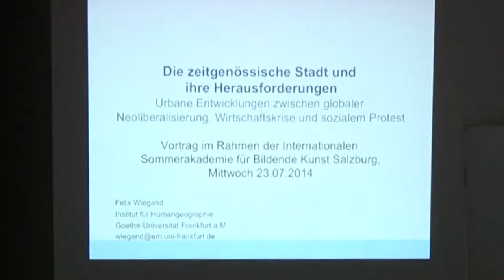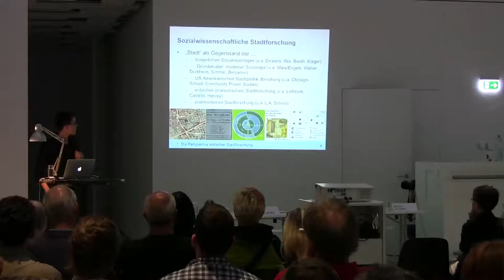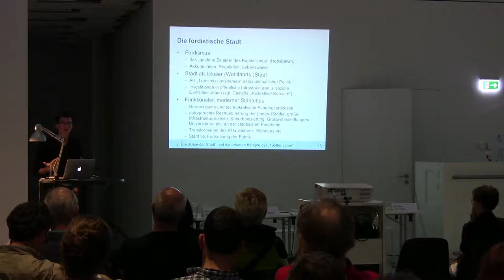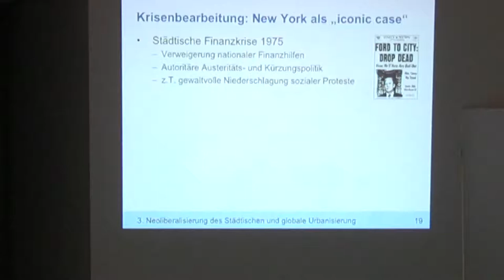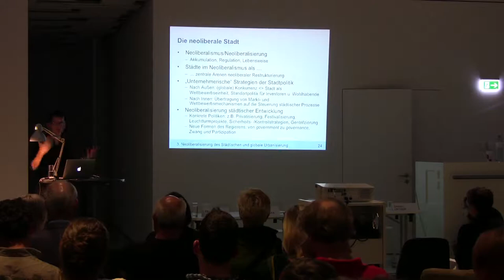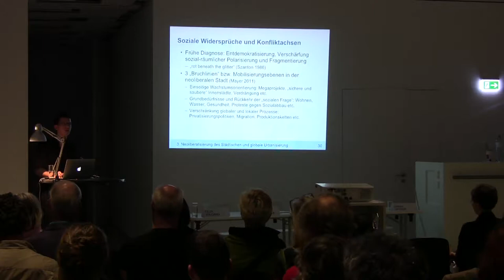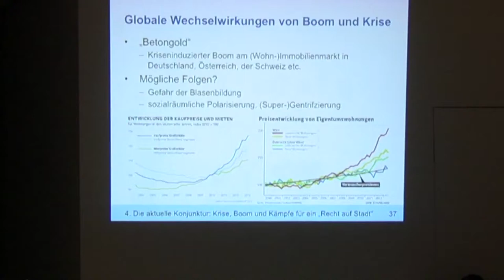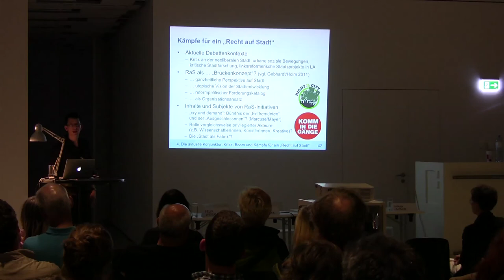Vortrag FELIX WIEGAND. Die zeitgenössische Stadt und ihre Herausforderungen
Die zeitgenössische Stadt und ihre Herausforderungen. Urbane Entwicklungen zwischen globaler Neoliberalisierung, Wirtschaftskrise und sozialem Protest.
Vortrag von Felix Wiegand am 23. Juli 2014 in der Stadtgalerie Lehen, Salzburg.

Im Rahmen der Vortragsreihe "STÄDTE - Räume für Kunst, Politik, Leben..." im öffentlichen Veranstaltungsprogramm der Internationalen Sommerakademie für Bildende Kunst Salzburg.

Die Aufwertung ehemals alternativer Stadtviertel und die Ausbreitung von glitzernden Hochhausfassaden, Luxusboutiquen und exklusiven Eigentumswohnungen in den Innenstädten der Metropolen, umfangreiche Urbanisierungsprozesse in den aufsteigenden Schwellenländern, Leerstand und Bauruinen als Zeichen von geplatzten Immobilienblasen in den europäischen „Krisenländern“, aber auch der Wiederaufschwung städtischer sozialer Bewegungen und die von Kairo und Madrid über New York bis nach Istanbul und Rio de Janeiro reichende „Bewegung der Plätze“ – eine Vielzahl ganz unterschiedlicher Prozesse haben uns in jüngerer Vergangenheit daran erinnert, dass allgemeine gesellschaftliche Entwicklungen und Konflikte in Städten wie im Brennglas sichtbar werden. Vor diesem Hintergrund möchte der Vortrag einen Überblick über aktuelle Tendenzen, Heraus forde run gen und Konfliktfelder städtischer Entwicklung vermitteln und dabei auch nach der gewandelten Rolle von KünstlerInnen und KulturproduzentInnen fragen.